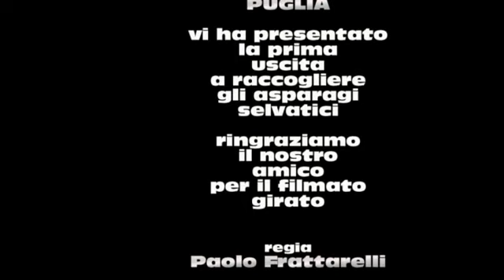IVostriVideo - Asparagi Selvatici in Puglia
DIARIOdiCACCIA.com in collaborazione con i Coordinatori di tutte le Regioni, in Italia e all'Estero, vi propone i filmati girati in esclusiva.
Un' ottima occasione per i coordinatori per mostrare il proprio territorio, presentando le risorse turistico-culturali e le problematiche che quel territorio vive.
Non esitare! sei un Coordinatore?
Allora fai conoscere quello che gira intorno al tuo territorio, alla natura ed alla caccia.
Ringraziamo Piervito dalla Puglia per il suo filmato mentre raccoglie i primi asparagi della stagione.